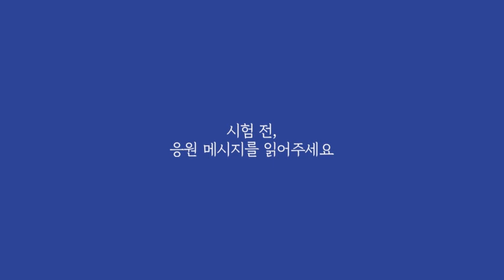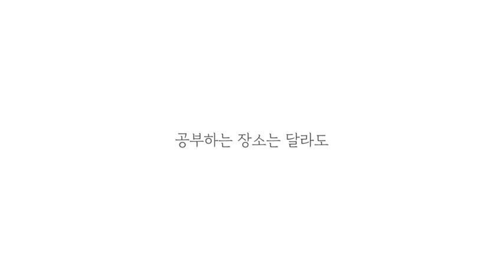[경찰공무원 수험생 합격 응원] 여러분, 그동안 고생하셨습니다.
코로나19로 인하여 미뤄졌던 시험, 드디어 7월 30일에 시험을 봅니다.
마음 고생도 많으셨을 텐데, 그 합격의 마지막 결과에 김재규교육이 함께 하겠습니다.